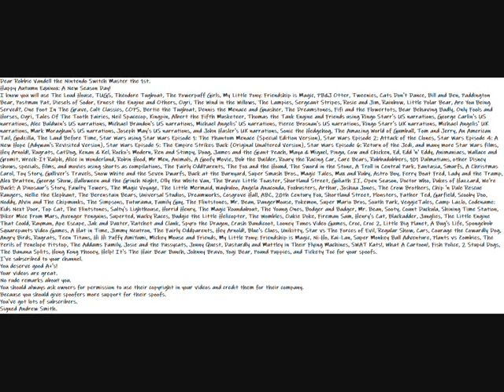My Happy Autumn Equinox A New Season Day Message Video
Dear Robbie Vandell the Nintendo Switch Master the 1st.
Happy Autumn Equinox: A New Season Day!
I know you will use The Loud House, TUGS, Theodore Tugboat, The Powerpuff Girls, My Little Pony: Friendship is Magic, PB&J Otter, Tweenies, Cats Don't Dance, Bill and Ben, Paddington Bear, Postman Pat, Diesels of Sodor, Ernest the Engine and Others, Ogri, The Wind in the Willows, The Lampies, Sergeant Stripes, Rosie and Jim, Rainbow, Little Polar Bear, Are You Being Served?, One Foot In The Grave, Cult Classics, COPS, Bertie the Tugboat, Dennis the Menace and Gnasher, The Dreamstones, Fifi and the Flowertots, Bear Behaving Badly, Only Fools and Horses, Ogri, Tales Of The Tooth Fairies, Neil Spacecop, Kingpin, Albert the Fifth Musketeer, Thomas the Tank Engine and Friends using Ringo Starr's US narrations, George Carlin's US narrations, Alec Baldwin's US narrations, Michael Brandon's US narrations, Michael Angelis' US narrations, Pierce Brosnan's US narrations, Ringo Starr's UK narrations, Michael Angelis' UK narrations, Mark Moraghan's US narrations, Joseph May's US narrations, and John Hasler's UK narrations, Sonic the Hedgehog, The Amazing World of Gumball, Tom and Jerry, An American Tail, Godzilla, The Land Before Time, Star Wars using Star Wars Episode 1: The Phantom Menace (Special Edition Version), Star Wars Episode 2: Attack of the Clones, Star Wars Episode 4: A New Hope (Adywan's Revisited Version), Star Wars Episode 5: The Empire Strikes Back (Original Unaltered Version), Star Wars Episode 6: Return of the Jedi, and many more Star Wars films, Hey Arnold!, Rugrats, CatDog, Kenan & Kel, Rocko's Modern, Ren and Stimpy, Doug, James and the Giant Peach, Maya & Miguel, Pingu, Cow and Chicken, Ed, Edd 'n' Eddy, Animaniacs, Wallace and Gromit, Wreck-It Ralph, Alice in Wonderland, Robin Hood, Mr Men, Animals, A Goofy Movie, Bob the Builder, Roary the Racing Car, Care Bears, Rubbadubbers, 101 Dalmatians, other Disney shows, specials, films, and movies using shorts as compilations, The Fairly OddParents, The Fox and the Hound, The Sword in the Stone, A Troll in Central Park, Fantasia, Smurfs, A Christmas Carol, Toy Story, Gulliver's Travels, Snow White and the Seven Dwarfs, Back at the Barnyard, Super Smash Bros., Magic Tales, Max and Ruby, Astro Boy, Ferry Boat Fred, Lady and the Tramp, Alex Bratten, George Show, Halloween and the Grinch Night, Olly the White Van, The Brave Little Toaster, Shortland Street, Goliath II, Open Season, Doctor Who, Dukes of Hazzard, We're Back!: A Dinosaur's Story, Fawlty Towers, The Magic Voyage, The Little Mermaid, Waybuloo, Angela Anaconda, Foxbusters, Arthur, Joshua Jones, The Crow Brothers, Chip 'n Dale Rescue Rangers, ‎Nellie the Elephant, The Berenstain Bears, Universal Studios, Dreamworks, Cosgrove Hall, ABC, 20th Century Fox, Shortland Street, Plonsters, Father Ted, Garfield, Scooby Doo, Noddy, Alvin and The Chipmunks, The Simpsons, Futurama, Family Guy, The Flintstones, Mr. Bean, DangerMouse, Pokemon, Super Mario Bros, South Park, VeggieTales, Camp Lazlo, Codename: Kids Next Door, Top Cat, The Flintstones, Salty's Lighthouse, Horrid Henry, The Magic Roundabout, The Young Ones, Bodger and Badger, Mr. Bean, Sooty, Count Duckula, Shining Time Station, Biker Mice From Mars, Avenger Penguins, Superted, Wacky Races, Budgie the Little Helicopter, The Wombles, Oakie Doke, Fireman Sam, Henry's Cat, Blackadder, Junglies, The Little Engine That Could, Rayman, Ape Escape, Jak and Daxter, Ratchet and Clank, Spyro the Dragon, Crash Bandicoot, Looney Tunes Video Games, Croc, Croc 2, Little Big Planet, A Bug's Life, Spongebob Squarepants Video Games, A Hat in Time, Jimmy Neutron, The Fairly Oddparents, Hey Arnold!, Blue's Clues, Unikitty, Star vs The Forces of Evil, Regular Show, Cars, Courage the Cowardly Dog, Angry Birds, Rugrats, Teen Titans, Hi Hi Puffy AmiYumi, Mickey Mouse and Friends, My Little Pony: Friendship is Magic, Ni-Ho, Kai-Lan, Super Monkey Ball Adventure, Plants vs Zombies, The Perils of Penelope Pitstop, The Addams Family, Josie and the Pussycats, Jonny Quest, Dastardly and Muttley in Their Flying Machines, SWAT Kats!, What A Cartoon!, Fish Police, 2 Stupid Dogs, The Banana Splits, Hong Kong Phooey, Help! It's The Hair Bear Bunch, Johnny Bravo, Yogi Bear, Pound Puppies, and Tickety Toc for your spoofs.
You deserve good A+'s!
Your videos are great.
No rude remarks about you.
You should always ask owners for permission to use their copyright in your videos and credit them for their company.
Because you should give spoofers more support for their spoofs.
ANASTASI LINE